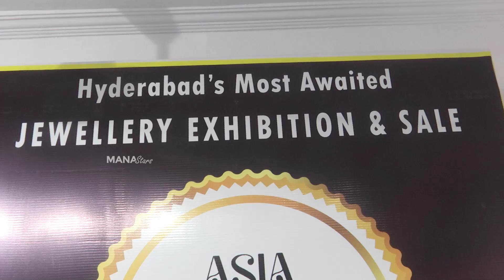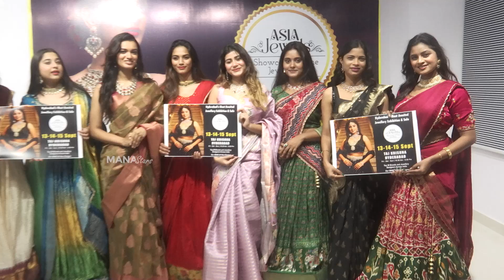Asia Jewels Grand Opening @ Taj Krishna | Manastars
Watch AsiaJewels Grand Opening @